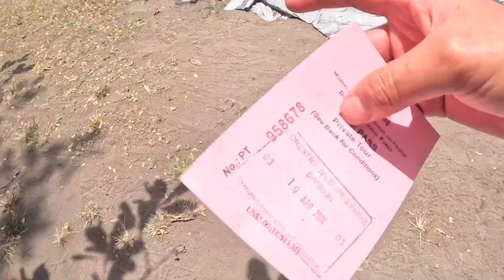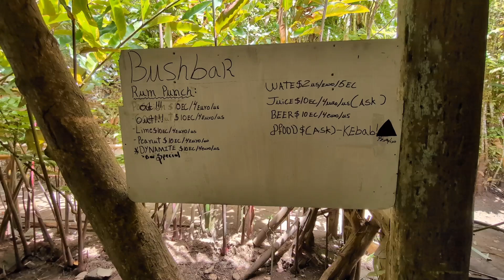Explore Indian River - Dominica🇩🇲 - The pirates River!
dominica
indian river
indian river dominica
dominica indian river
visit indian river dominica
explore indian river dominica
dominican indian river
indian river (river)
things to do in dominica
food in dominica
travel dominica
vlog in dominica
life in dominica
activities in dominica
dominica vlog
dominica caribbean
hidden indian river
what to do in dominica
indian river tour
portsmouth dominica
indian river troubles

Soniyarava
From Bangalore (West Bengal)India